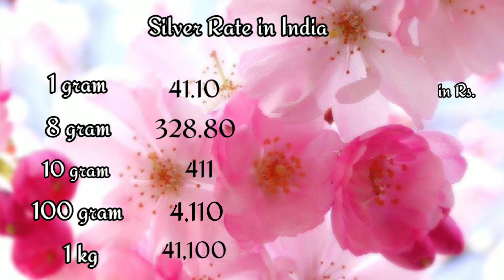gold rate today 12/04/2020 in India|22 carat,24 carat gold jewellery rates|silver rate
gold rate today,12/04/2020 ,in India,Gold rate,22 carat,24 carat, gold jewellery rates,silver raHello viewers,

bagru mandi bhav,
Page navigation,
mandi bhav app,
sone_ka_bhav,